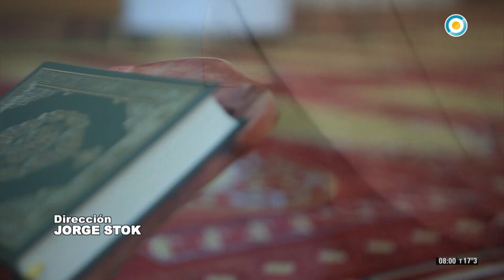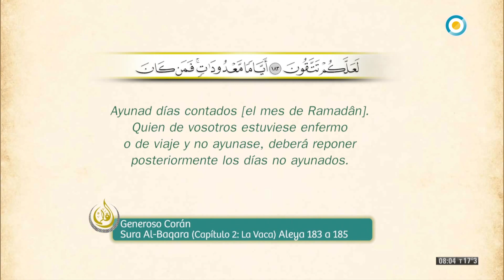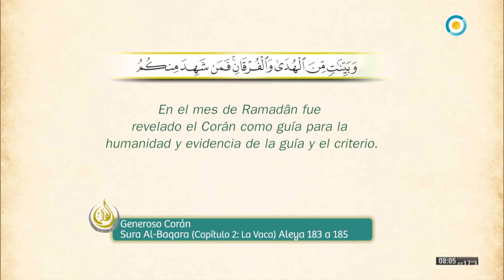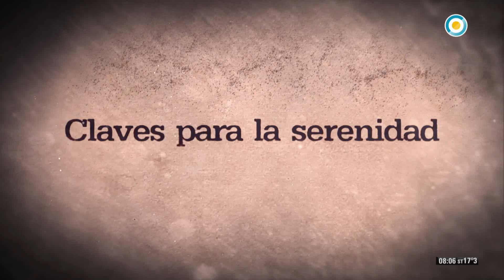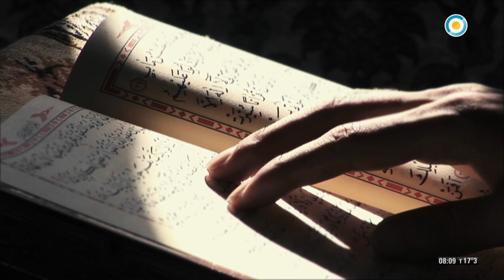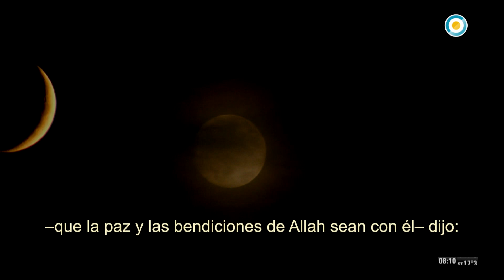EL CÁLAMO PGM 390 DOMINGO 10/11/2019 BLOQUE 1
Corán Sura 2 la Vaca Al Baaqara Aleya 183 a 185
Claves para la Serenidad